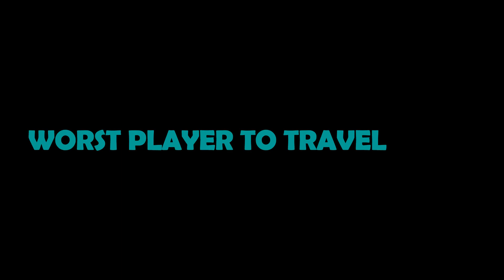WORST TEAMMATE TO TRAVEL WITH?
Who is the worst teammate to travel with? I put the question to the boys and the results are hilarious!